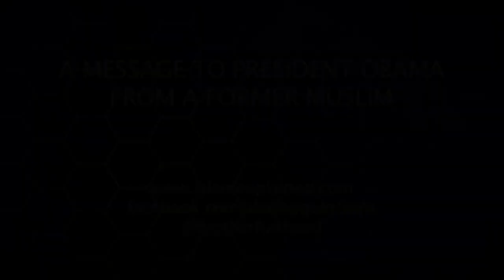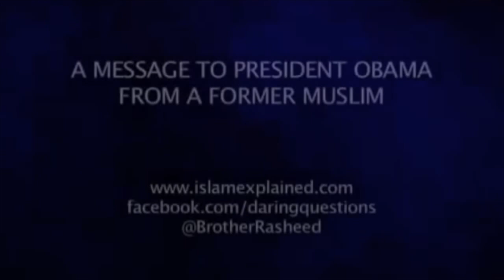Ministering to Muslims 2017 Class 4